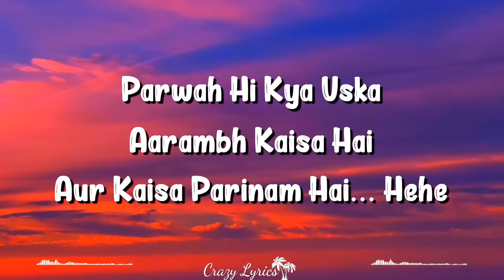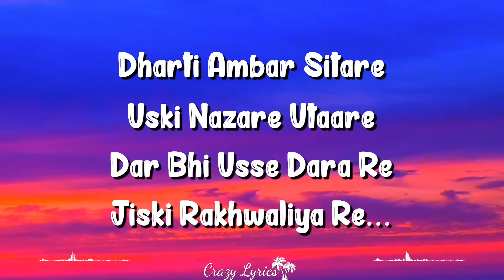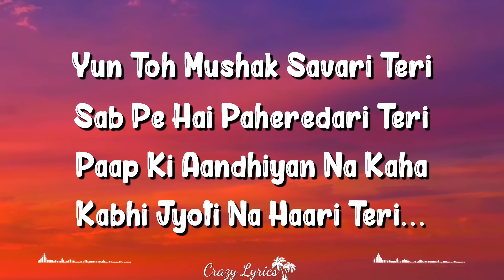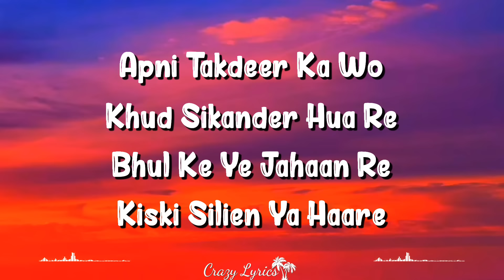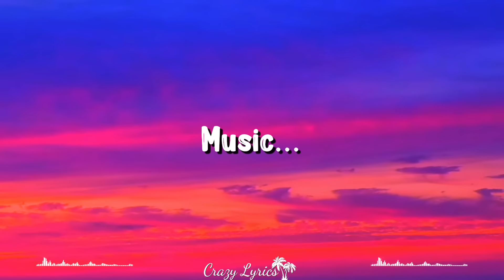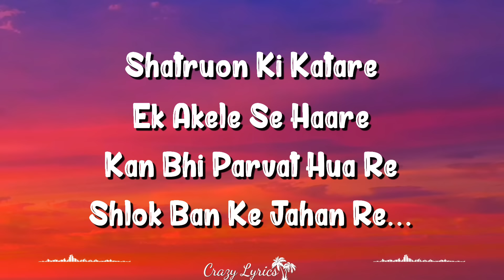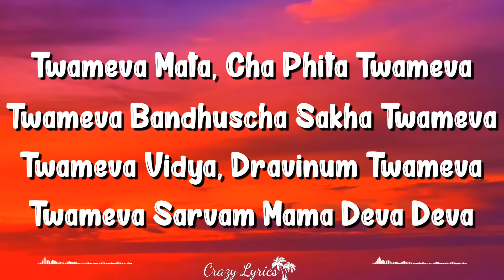Deva Shree Ganesha (Lyrics) | Hrithik Roshan, Priyanka Chopra, Sanjay Dutt, Ajay Gogavale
Deva Shree Ganesha Lyrics from Agneepath, starring Hrithik Roshan, Priyanka Chopra, Sanjay Dutt in lead roles. The movie is directed by Karan Malhotra.

Coming to the Deva Shree Ganesha Song, it’s a bhajan with music composed by music director duo Ajay Gogavale (who has also lent his voice to the song) and Atul Gogavale. The lyrics have been written by Amitabh Bhattacharya.

DEVA SHREE GANESHA CREDITS
Song Title: Deva Shree Ganesha
Music Director: Ajay Gogavale, Atul Gogavale
Lyricist: Amitabh Bhattacharya
Singer(s): Ajay Gogavale
Song Duration (mm:ss): 5:56

MOVIE CREDITS
Movie: Agneepath (2012)
Director: Karan Malhotra
Producer: Karan Johar, Hiroo Johar
Banner: Dharma Productions
Cast: Hrithik Roshan, Priyanka Chopra, Sanjay Dutt
Release Date: January 26th 2012

Deva Shree Ganesha Lyrics

Deva Shree Ganesha (Repeat More Than 15 Times)

Jwala Si Chalti Hai
Aankhon Mein Jiske Bhi
Dil Mein Tera Naam Hai

Parwah Hi Kya Uska
Aarambh Kaisa Hai
Aur Kaisa Parinam Hai.. Ye..

Dharti Ambar Sitar
Uski Nazare Utaare
Dar Bhi Usse Dara Re
Jiski Rakhwaliya Re…

Karta Saya Tera
Jai Deva Shri Ganesha
(Deva Shri Ganesha
Deva Shri Ganesha

Deva Shri Ganesha
Deva Shri Ganesha
Deva Shri Ganesha…)

Ho… Teri Bhakti Ka Vardaan Hai
Jo Kamaye Vo Dhanvaan Hai
Bin Kinare Ki Kashti Hai Vo..
Deva Tujhse Jo Anjaan Hai…

Yun Toh Mushak Savari Teri
Sab Pe Hai Pheredari Teri
Paap Ki Aandhiyan Na Kaha
Kabhi Jyoti Na Haari Teri…

Apni Takdeer Ka Wo
Khud Sikander Hua Re
Bhul Ke Ye Jahaan Re
Kiski Silien Ya Haare

Saath Paya Tera He
Hey Deva.. Shree Ganesha

Hoo.. Teri Dhuli Ka Teeka Kiye
Deva Jo Bhakth Tera Jiye
Usse Amrit Ka Hai Moh Kya
Has Ke Vish Ka Wo Pyaala Piye..

Teri Mahima Ke Chaya Taale
Kaal Ke Rath Ka Pahiya Chale
Ek Chingari Pakshodh Se
Khadi Ravaan Ki Lanka Jale..e..

Shatruon Ki Katare
Ek Akele Se Haare
Kand Bhi Parvat Hua Re
Sharok Ban Ke Jahan Re..

Naam Aaya Tera
Hey Deva.. Shri Ganesha
(Deva Shri Ganesha
Deva Shri Ganesha

Ganapati Bappa Moriya…..

Ghalin Lotangan Vandin Charan
Dolyani Pahin Rup Tujhe
Deva Preme Alingan Anande Pujin
Bhave Ovaleen Mhane Nama

Twameva Mata, Cha Phita Twameva
Twameva Bandhuscha Sakha Twameva.
Twameva Vidya, Dravinum Twameva
Twameva Sarvam Mama Deva Deva

Kayena Vacha Manasendriyenva
Buddhyatmana Va Prakritiswabhavat
Karoomi Yadhyath Sakalam Parasmai
Narayanayeti Samarpayami

Achyutam Keshavam Ramnarayanam
Krushanadamodaram Vasudevam Bhaje
Shridharam Madhavam Gopikavallabham
Janaki Nayakam Ramchandra Bhaje

Hare Raam Hare Raam
Raam Raam Hare Hare